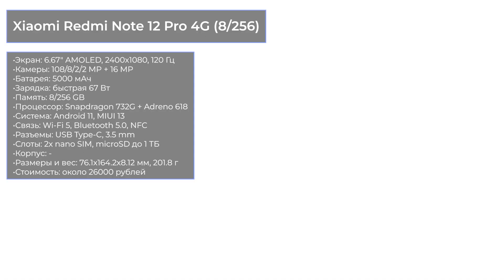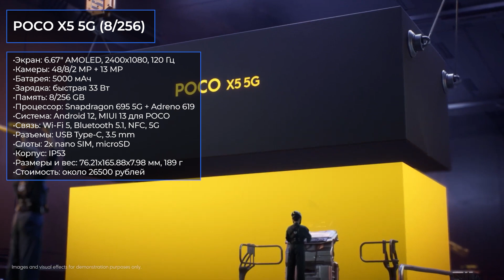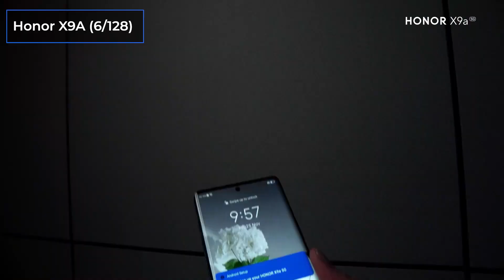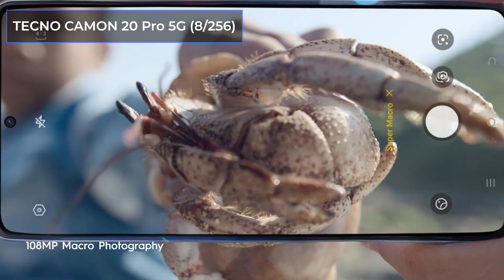ТОП—7. Лучшие смартфоны для игр до $300. Рейтинг на Декабрь 2023 года!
✔ Xiaomi Redmi Note 12 Pro 4G (8/256)